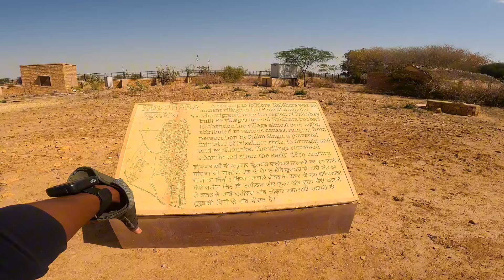Kuldhara Hunted Village Jaisalmer ☠️ Rajasthan Tourism Place || Cycle Travel Vlog